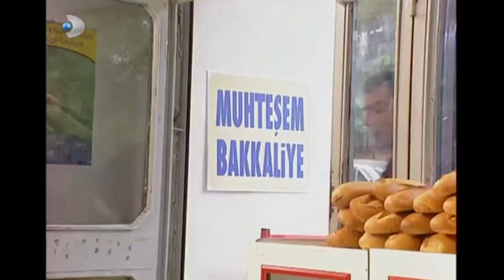Reyhan Afişi Görüp Geldi! - Ruhsar Özel Klip